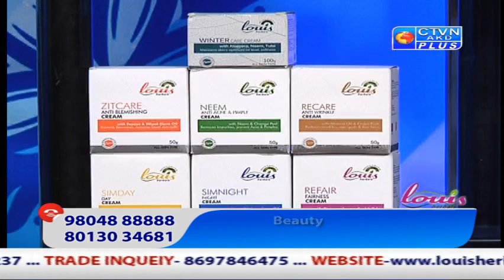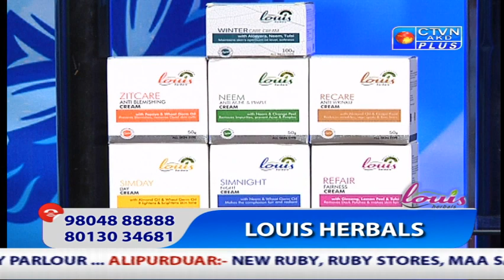LOUIS HERBAL CTVN_13_04_2020 - 5:30 PM